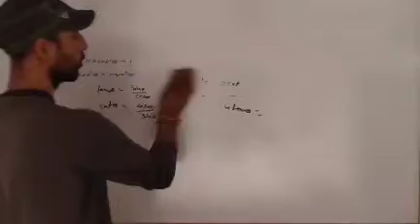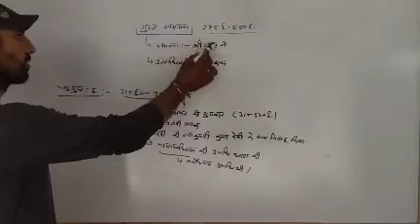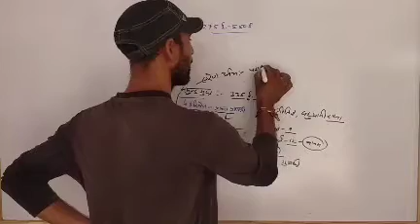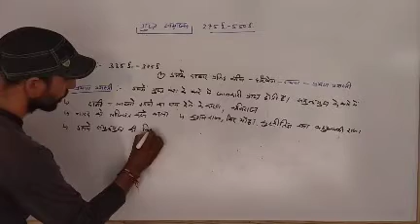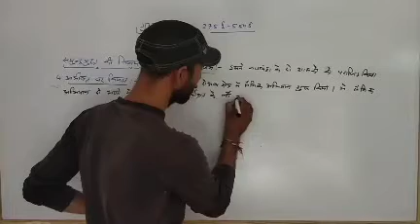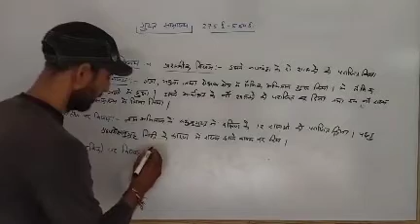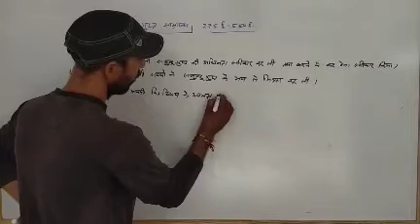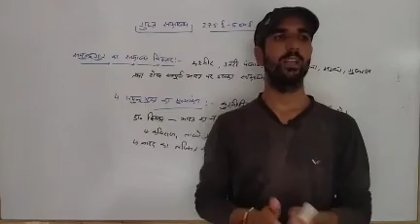गुप्त साम्राज्य विस्तार || Gupta Empire||IN HINDI || HISTORY CLASS 12 || KAMLESH SIR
गुप्त साम्राज्य का इतिहास,
गुप्त गुप्त साम्राज्य का इतिहास,
गुप्त साम्राज्य की स्थापना,
गुप्त साम्राज्य की स्थापना किसने की,
गुप्त साम्राज्य की स्थापना किसके द्वारा की गई,
गुप्त साम्राज्य के बारे में,
गुप्त साम्राज्य सुभाष चारण,
गुप्त साम्राज्य उत्कर्ष क्लासेज,
गुप्त साम्राज्य के पतन के कारण,
गुप्त साम्राज्य इन हिंदी,
गुप्त साम्राज्य हिस्ट्री,
गुप्त साम्राज्य के महत्वपूर्ण प्रश्न,
गुप्त साम्राज्य के विस्तार और समेकन की चर्चा कीजिए,
गुप्त साम्राज्य हिस्ट्री इन हिंदी,
गुप्त साम्राज्य प्रश्नोत्तरी,
मौर्य तथा गुप्त साम्राज्य,
गुप्त साम्राज्य प्रश्न,
गुप्त साम्राज्य महत्वपूर्ण सवाल,
गुप्त साम्राज्य मराठी माहिती,
गुप्त साम्राज्य विस्तार,
गुप्त साम्राज्य से संबंधित प्रश्न,
समुद्र गुप्त साम्राज्य
gupta empire in hindi,
गुप्ता एम्पायर किंग्स,
gupta empire study iq,
gupta empire upsc,
gupta empire documentary,
gupta empire in tamil,
gupta empire mcq